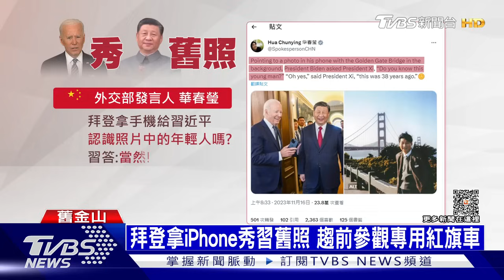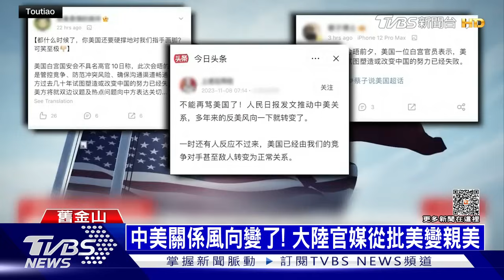【發燒話題】台灣是美中最危險議題 以軍派推土機毀醫院區域